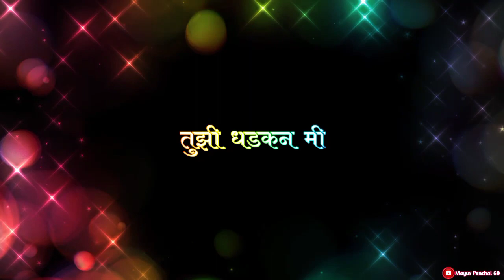||Marathi Song Status||Dilachi Dhadkan Black Screen Status||Marathi Whatsapp Status||